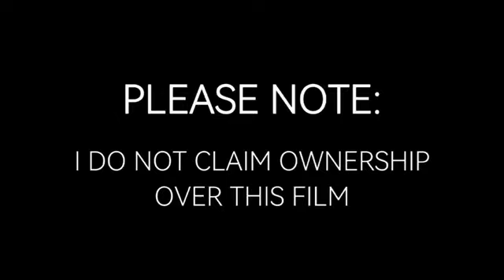November 22, 2023